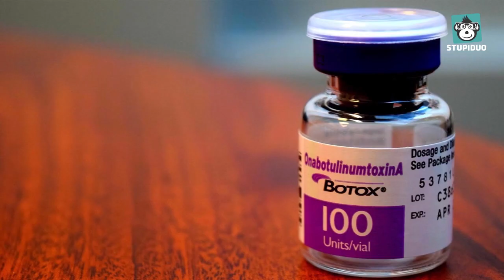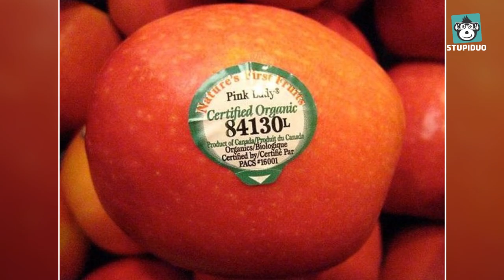दुनिया की पहली Transparent Car के बारे में जानिए | 20 Most Amazing Random Facts |Stupiduo RFS Ep #14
► Duniya ki pehli transparent car ke baare mein janiye…
► Nange aankhon se hum antarioksh mein sabse dur ki kon si bastu ko dikh pate hain?
► Kuch aise judwe bacche ke baare mein janiye, jinme se ek agar kuch khaye, toh dusra baccha apne andaar uss khana ka swad bhi mehsus kar sakta hai.

Dosto, aise 20 chaukane wale facts iss video mein hain. Janne ke liye iss video ko end taak jaroor dekhna.

20 Most Amazing Random Facts that you never knew…